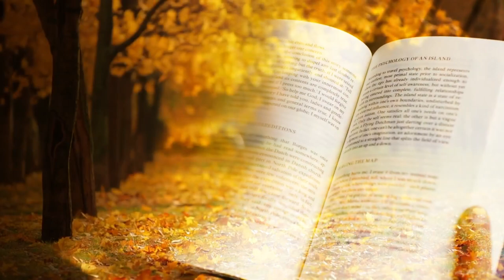How To Be A Hero: By the Book - Chapter 5: Wild Flights - by Lori Ann Cole and Mishell Baker.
Live reading by Lori Cole from her unpublished novel, "How To Be A Hero: By the Book," written with Mishell Baker in 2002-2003. This is the story of four teenagers searching for adventure and their destiny. Chapter five explores the conflict between staying safe at home vs. taking risks to learn and grow.
Genre: Young Adult Fantasy.
Lori Cole is the lead game designer and author of the acclaimed Quest for Glory game series and several other highly-rated games - Shannara, Mixed-Up Fairy Tales, and Hero-U: Rogue to Redemption. She is currently leading development of Summer Daze at Hero-U, an interactive novel and adventure game in the Hero-U setting.
Mishell Baker is the author of several "Arcadia Project" novels including Borderline, Phantom Pains, and Impostor Syndrome.